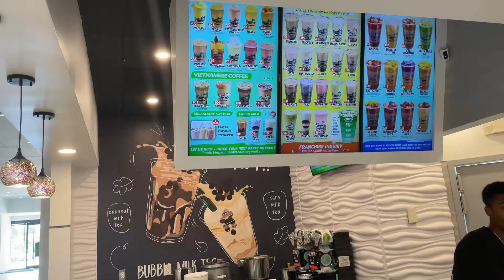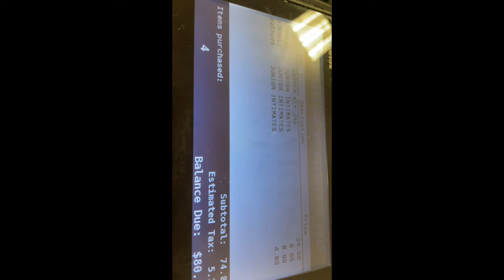The 8th Grade Graduation We Never Had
It start with the outfit and the crazy process of dealing with a teenager to get dress.